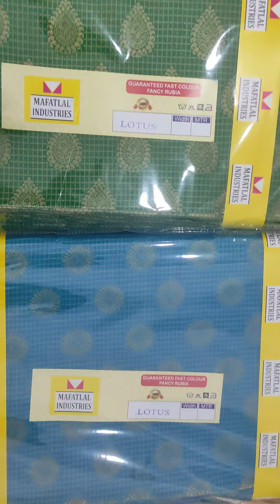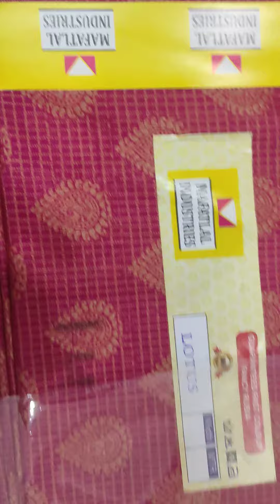Lotus blouse zari plus border fancy blouse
"Lotus full zari plus border"
fabric - 100% cotton
fold.    - 98 cm

available in 78 cm and thans of 16 MTR

whatsapp order link